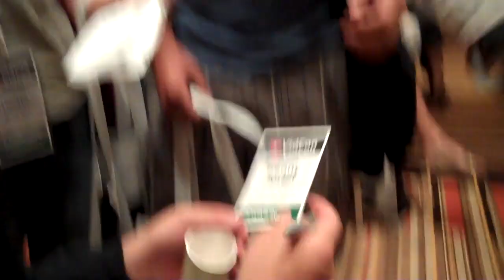WATCH THIS MADNESS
A small dose of the craziness that is known as VIDCON!